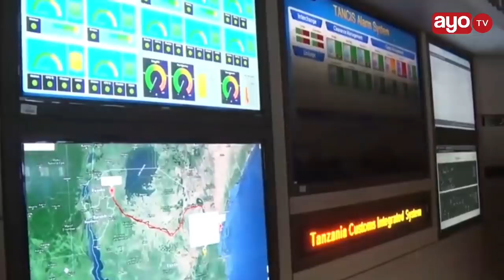"MNATUHARIBIA KAZI" WAZIRI MKUU ATINGA BANDARINI, AWABANA MADEREVA, ATOA MAAGIZO KWA MABOSS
Waziri Mkuu Kassim Majaliwa amezitaka Mamlaka ya Mapato Tanzania, Mamlaka ya Bandari Tanzania na Mamlaka ya Serikali Mtandao kufanya kazi kwa ushirikiano ili kuboresha utendaji wa Bandari ya Dar es Salaam

Ameyasema hayo alipotembelea bandari ya Dar es Salaam ili kuona utendaji wa bandari hiyo.